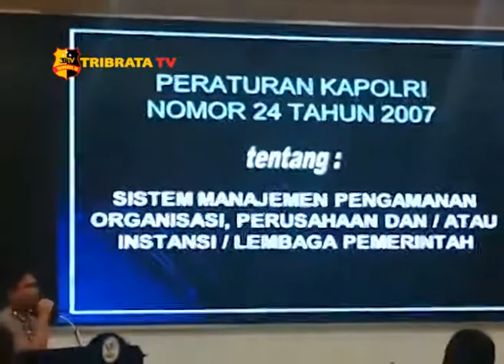KAPOLSEK SENEN BERIKAN PEMBINAAN PAMSWAKARSA KEPADA SATPAM KEMENSOS RI